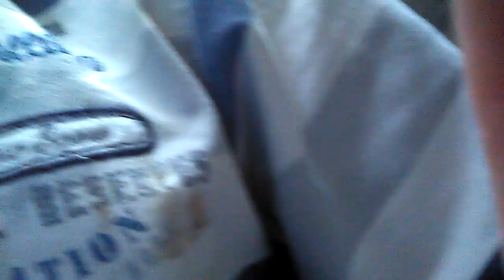Jebany cjulalej | Łukasz Sztando